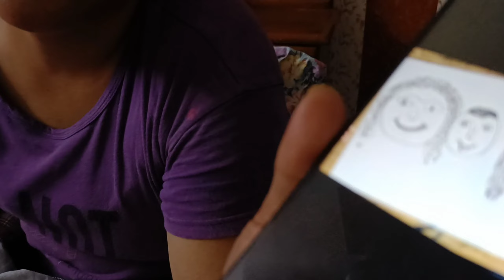kunj ka hard work and catch the mouse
kuch ka hardwork#jhakiya#masti😄# family struggle for mouse 😂